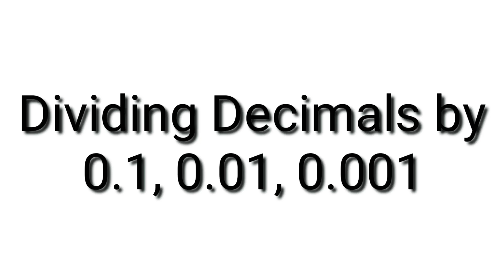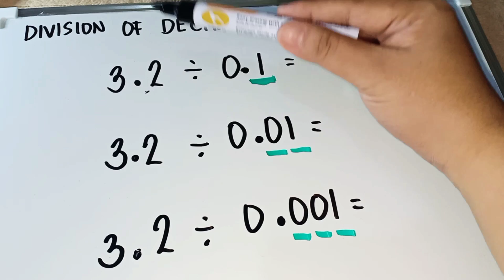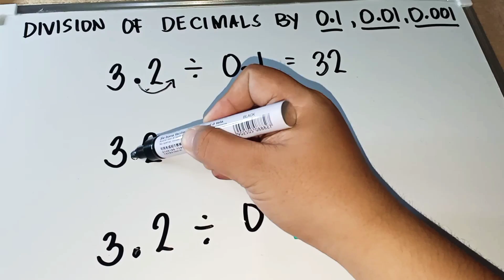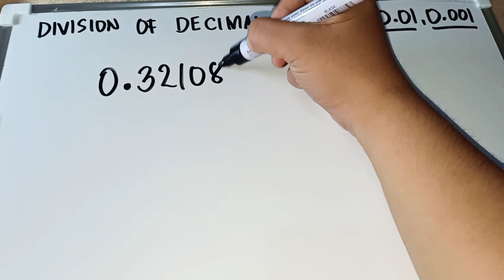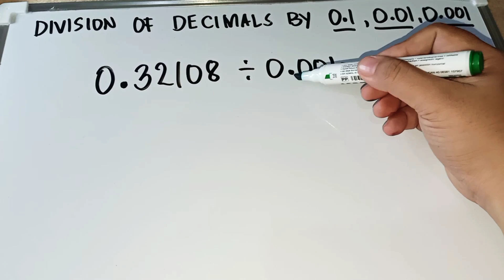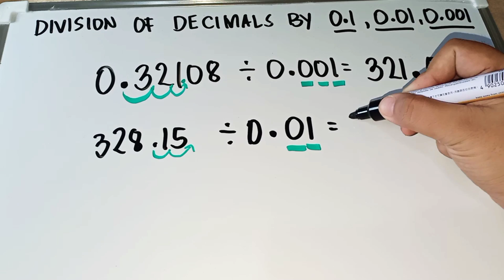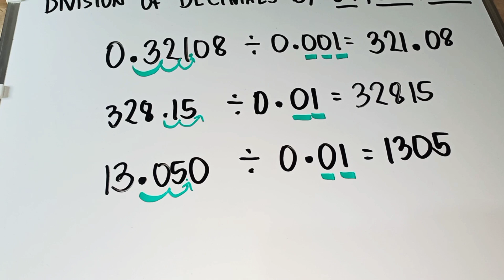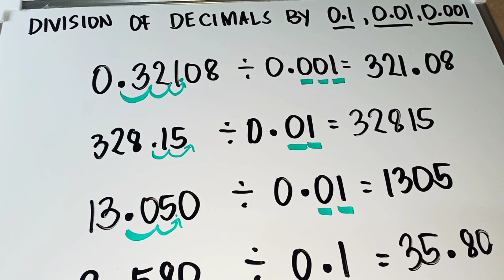Dividing Decimals by 0.1, 0.01, 0.001 (TAGALOG)